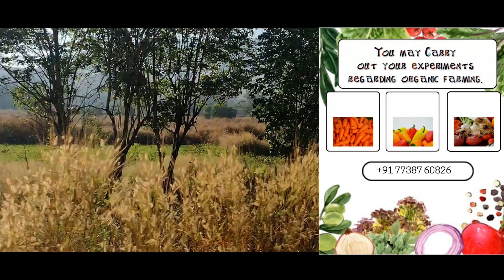Want to purchase land in Karjat?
Want to purchase, lease, or on rent  land in Karjat region then observe this video.